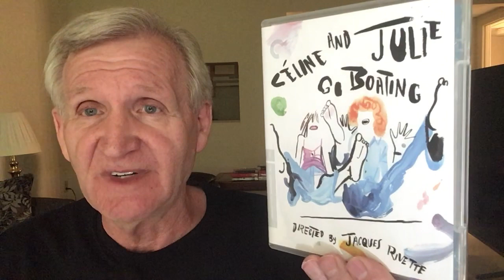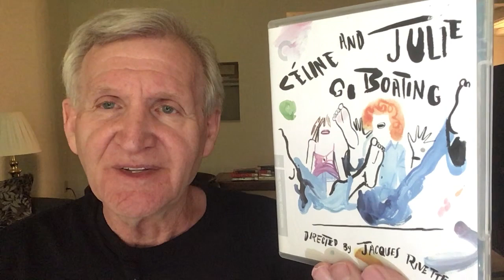UP, DOWN, FRAGILE (1995): A Jacques Rivette musical (sort of)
Jacques Rivette’s enchanting tribute to Hollywood musicals done in his own inimitable style.